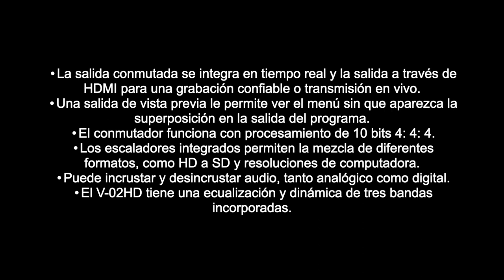Conoce las cualidades del Roland V-02HD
Este mezclador de video Roland V-02HD PAC2 se ensambla para brindarle un micro switcher portátil, con un pedal de interruptor de pedal de desbloqueo momentáneo dual BOSS, un cable phone y dos cables HDMI. El microinterruptor V-02HD maneja imágenes en HD y es lo suficientemente pequeño como para caber en la bolsa de su equipo. Puede montarse en un trípode estándar, por lo que no requiere una disposición de rack para usarlo en la ubicación. Su tamaño pequeño y su diseño liviano lo hacen adecuado para su uso en producciones de video móviles. La conmutación se realiza en la unidad o con el pedal incluido y el cable Phone.